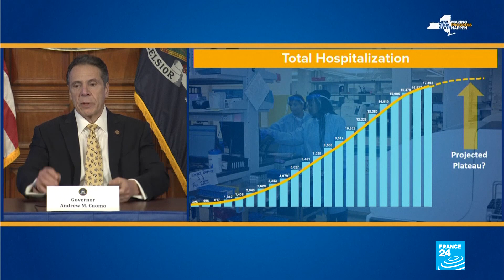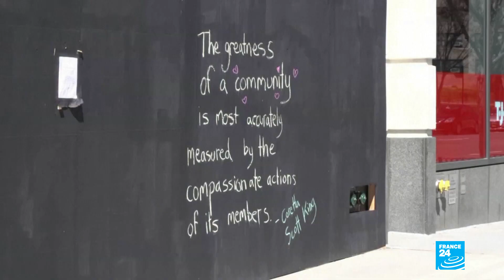New York reports biggest daily increase in coronavirus deaths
New York saw glimmers of hope in its coronavirus fight Tuesday, despite announcing a record number of deaths as it prepares to treat COVID-19 patients in a cathedral and on a ship.